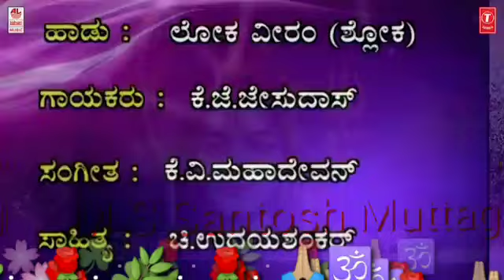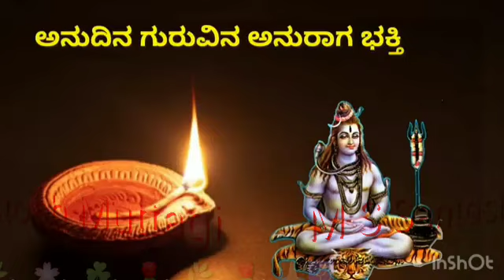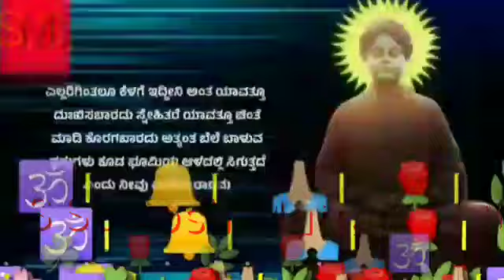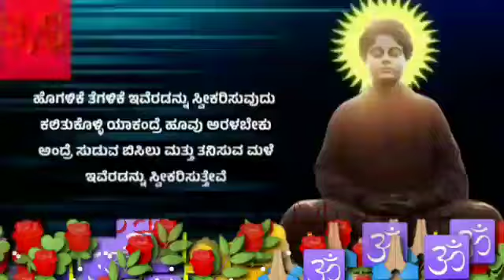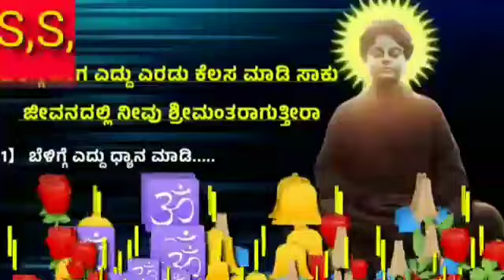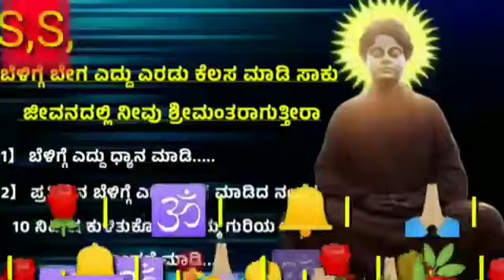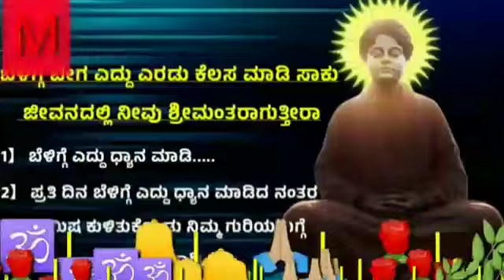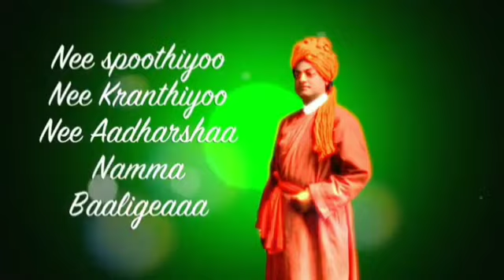Mix kannada bakati songs ಭಕ್ತಿ ಗೀತೆಗಳು ಕೇಳಿ ಆನಂದಿಸಿ